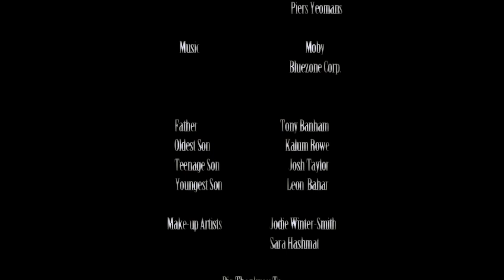British Drama: Swings and Roundabouts (ShortsNonStop Jury Prize Finalist)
English dramatic short film about the dark relationship between a son and father. ShortsNonStop 2013 Jury Prize Finalist.

A powerful dark short, travelling through a son and father's relationship.

Directed by: Daniel Rodriguez
Written by: Daniel Rodriguez
Produced by: Cait Duggan
Edited by: Daniel Rodriguez
Cast: Tony Banham Kalum Rowe
ENGLAND